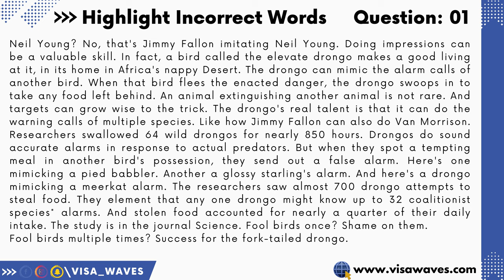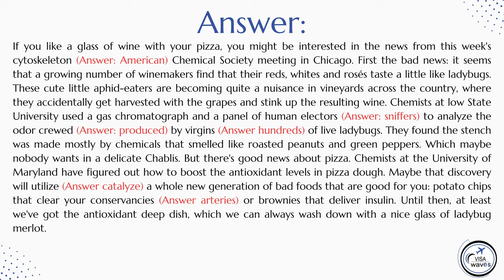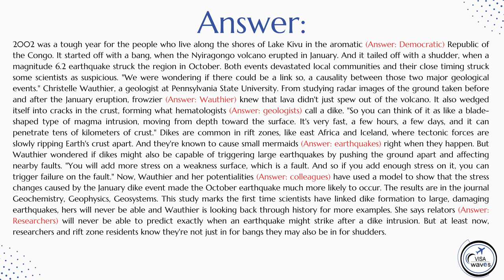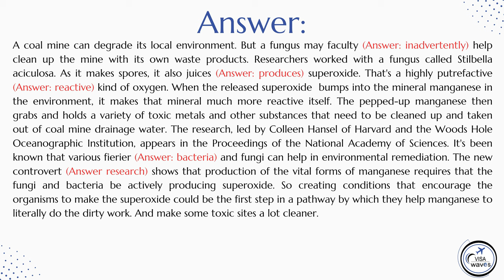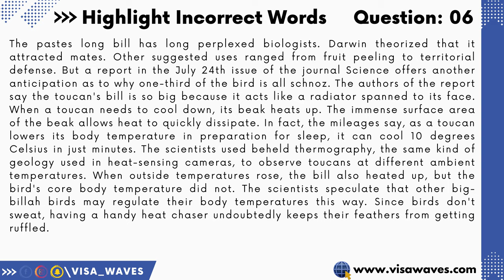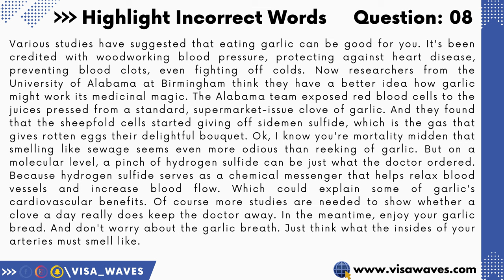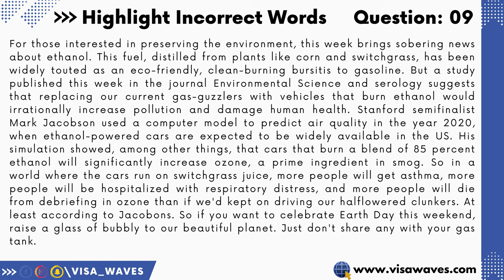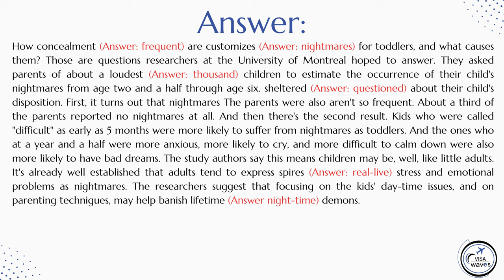PTE HIGHLIGHT INCORRECT WORD || OCTOBER 2023 || MOST REPEATED PREDICTIONS